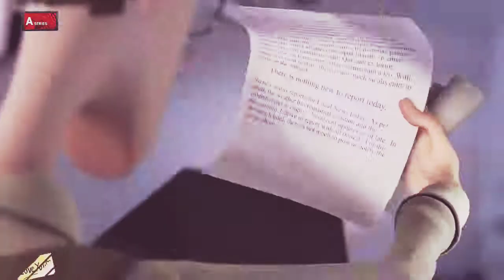1 February 2020